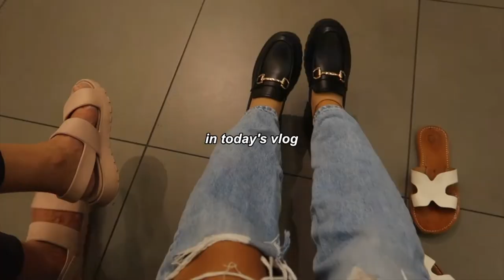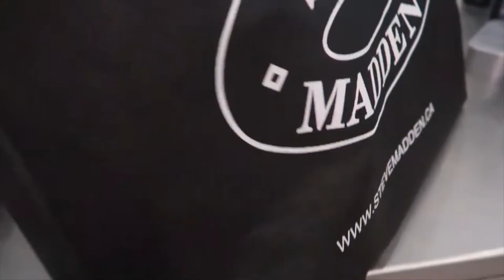FALL SHOPPING VLOG + HAUL | Chloe Williamson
hi guys! its ALMOST my favourite time of the year .. fall! which means in todays vlog we are heading to Toronto to do some fall shopping! come with me while we looking at steve madden loafers, new uggs for ugg season, and lots of cozy sweaters!